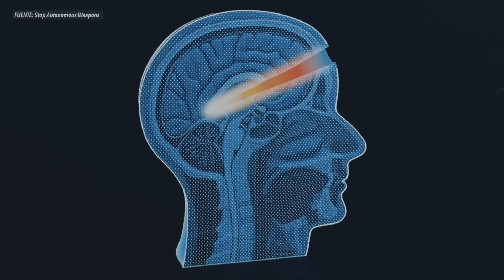Minidrones autónomos con explosivos: ¿el futuro armamentístico?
Slaughterbots es un corto que deja entrever en un formato similar a la serie Black Mirror cómo podría ser un futuro cercano de la carrera armamentística.